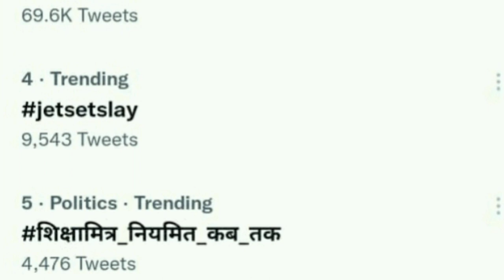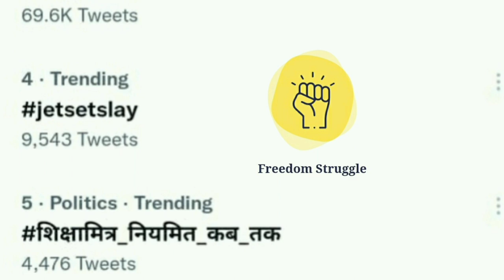संविदा शिक्षकों के नियमितीकरण पर जल्द कार्यवाही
रियल चक दे इंडिया टीम यूपी अनुदेशक शिक्षक|यूपी अनुदेशक#शिक्षामित्र#basicshikshavibhag#anudeshak#up

सैलरी पर यूपी अनुदेशक का दर्द|

साथियों नमस्कार !

अनुदेशक न्यूज़ इंडिपेंडेंट जर्नलिज़्म को सपोर्ट करने वाले व्यक्तियों से आर्थिक सहयोग की आकांक्षा करता है आप चैनल की बेहतरी के लिए